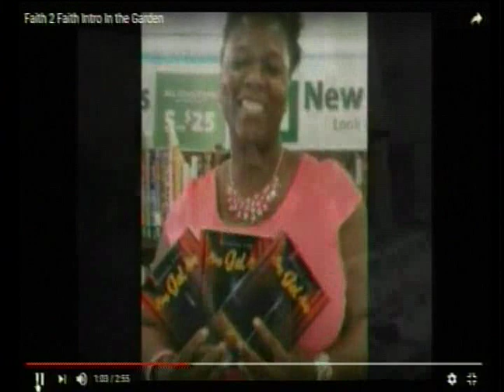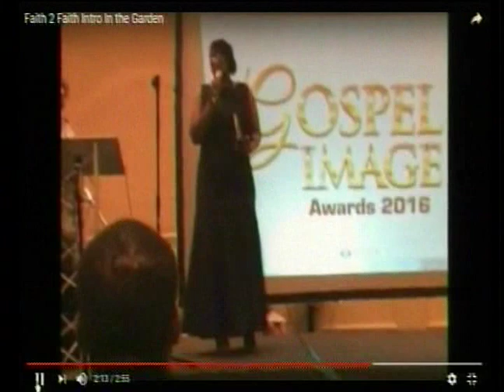Faith 2 Faith Gospel Hour: Episode 6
Producer: Gabriel Suber